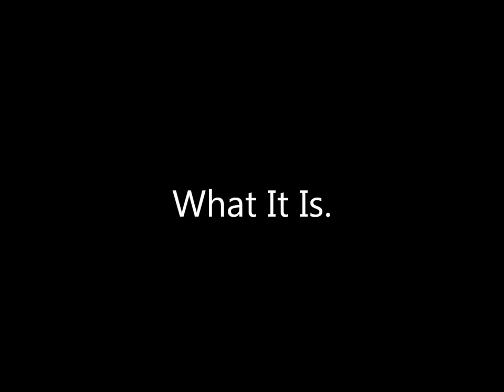"What it is"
Thank you for listening to music written and completely tracked by Matthew Wayne Smith.